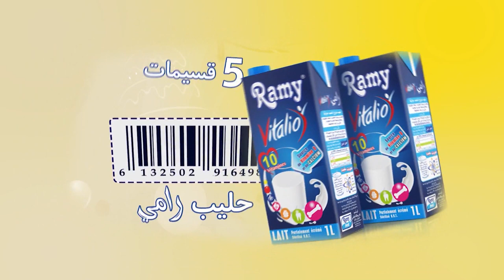4 BA AMOU YAZID 12 02 2019 REC